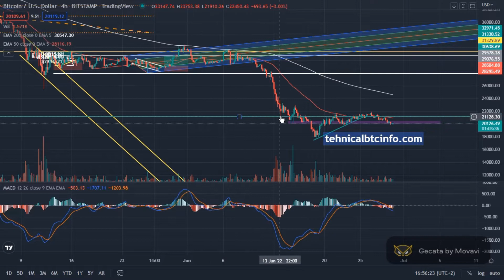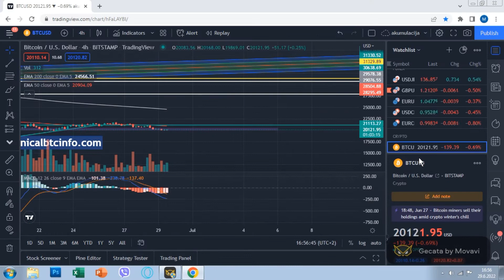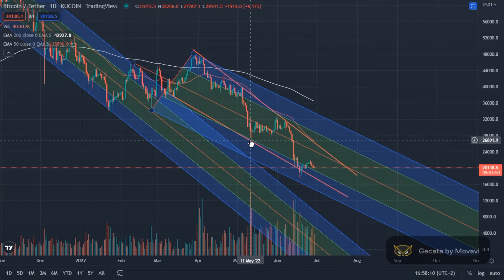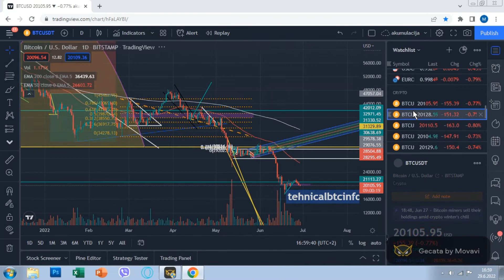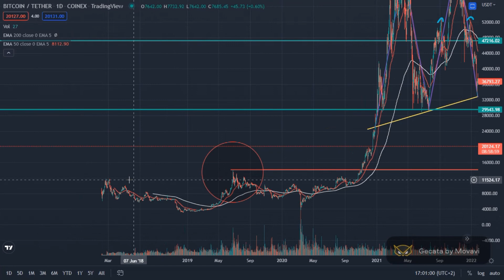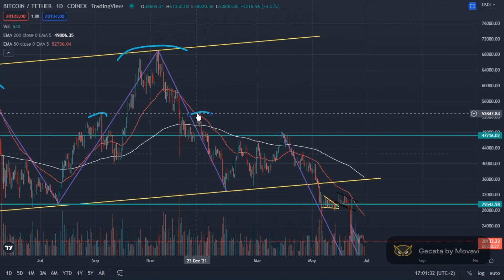Kraj ili početak kraja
Svaki novi subscriber mi mnogo znači i podstiče me na dalji i intenzivniji rad! Baci taj like i uzivaj u svakodnevnim analizama i trade callovima u mojoj Telegram grupi
Telegram grupa za analize i moje trenutne trejdove:
LINK ZA INDIKATOR KOJI SAM NAPRAVIO U SARADNJI SA SIXTH SENSE DAO KOJI ĆE OMOGUĆITI DOBIJANJE UZ NJIHOV NFT PASS KAO UTILITY:
Ukoliko želite da podržite moj trud i rad kao i poboljsanja kvaliteta videa
Donacije:
Binance coin (BNB) adresa: 0x1771149Adb7DE2EC19bEC64392536bd5e5632f42
Ja nisam finansijski savjetnik, a trgovina kriptovalutama i na berzi je veoma rizična i snosite svoju odgovornost!!!